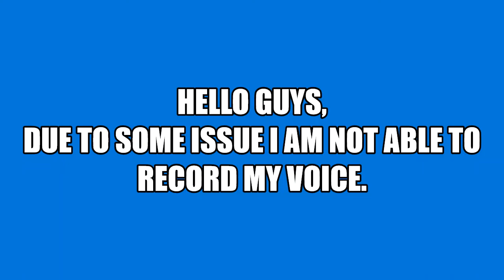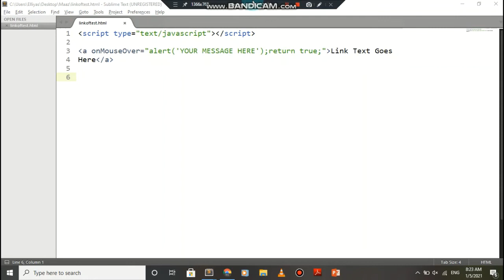How to Make a Popup message in JAVA | Coder Maaz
So hey guys Whatsapp,
Today we are going to make a Popup Message in JAVA.

 Follow on Facebook : CODER MAAZ